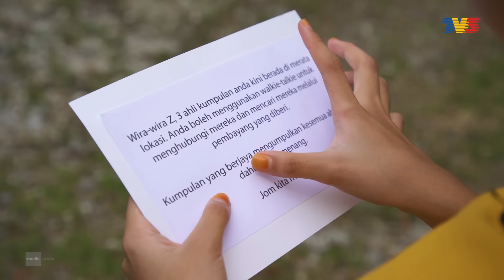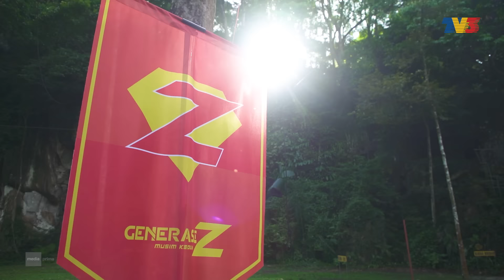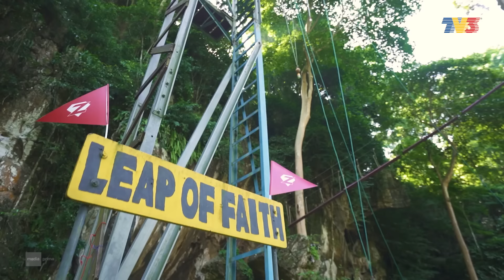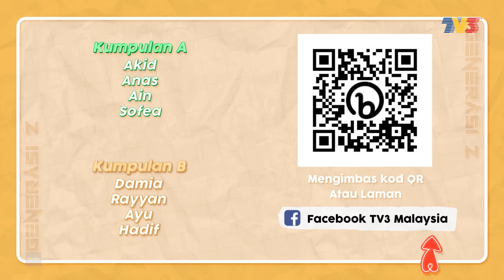[FULL] Generasi Z (Musim 2) | Episod 1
Generasi Z kembali lagi untuk musim yang kedua. Dihoskan oleh Kapten Harris Alif, lapan peserta kanak-kanak bakal diuji dengan kecerdasan minda, kecergasan fizikal dan juga kekentalan jiwa dalam menyelesaikan pelbagai cabaran dan ujian.

Pengacara: Harris Alif